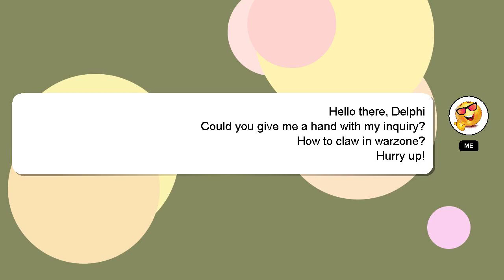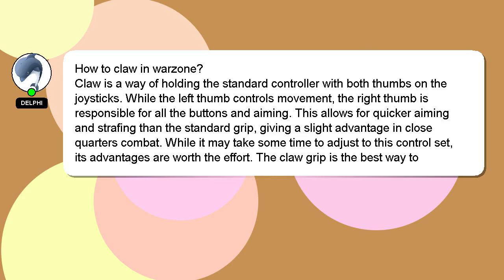How to claw in warzone?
An introduction to myself in a few words, Greetings, my name is Delphi. I can be of service in providing you with answers to your inquiries. - How to claw in warzone?

If you need more specific information, let me know by leaving a comment or starting a chat. I will 'heart' your answer to show my gratitude for your contribution.

*1 What we are experimenting :*